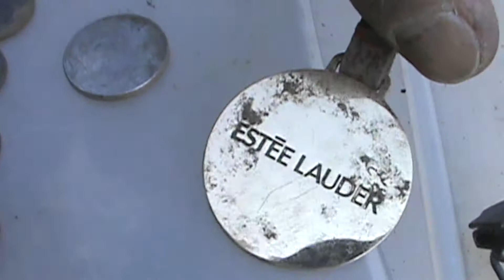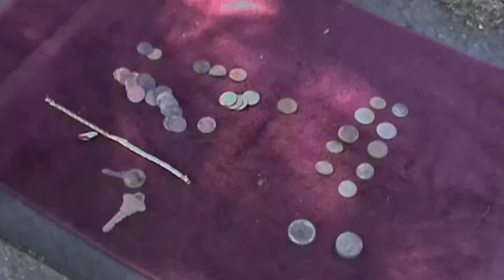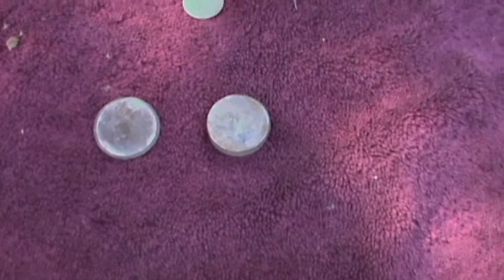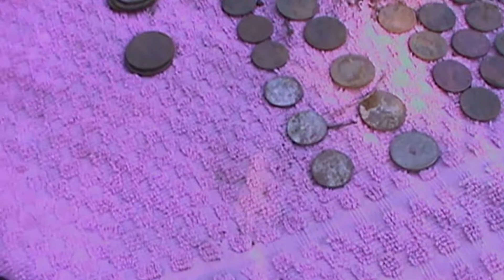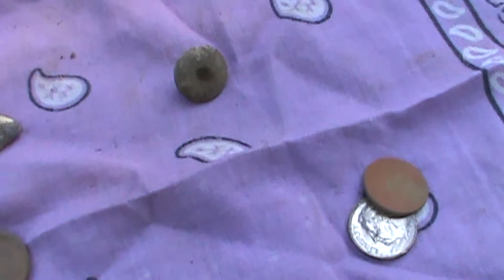Metal Detecting finds 2nd Sun oct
this is a video of the hunt lots of coins but we got gold and silver so it was a good hunt.